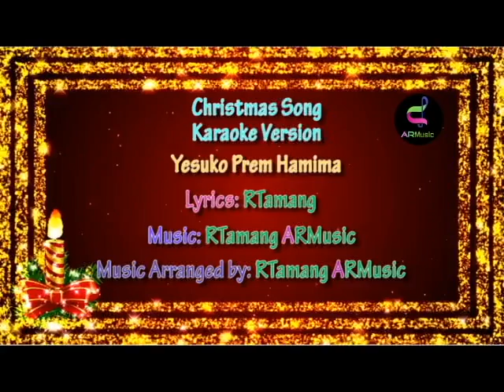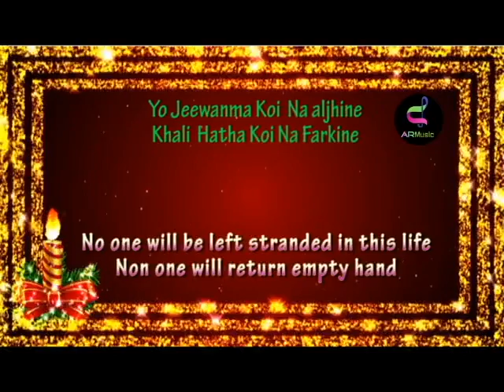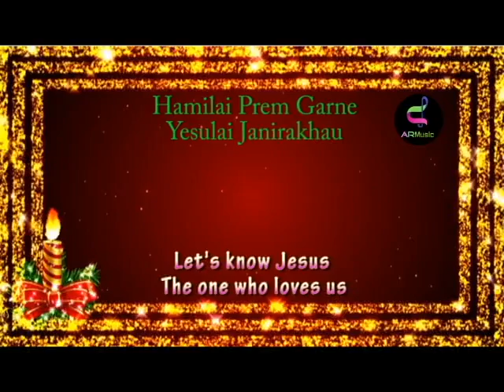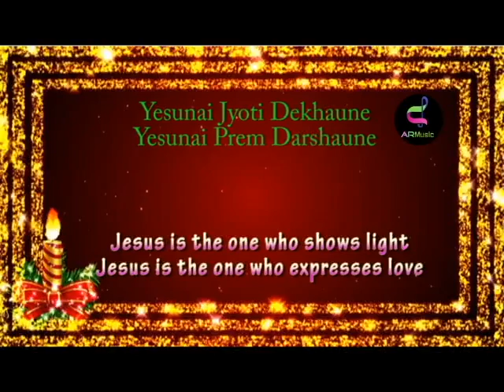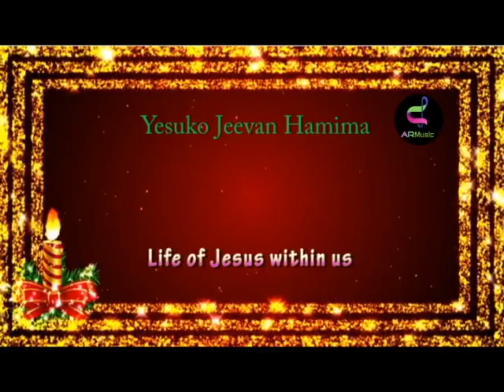| Love of Jesus within us||येशूको प्रेम हामीमा|Karaoke Version with lyrics|| ||AR Music|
Artist: RTamang
Lyrics: RTamang
Music Arranger: RTamang